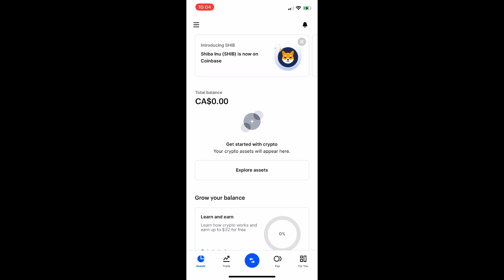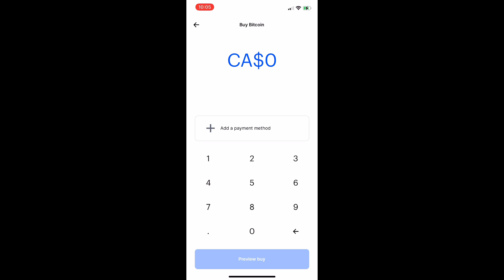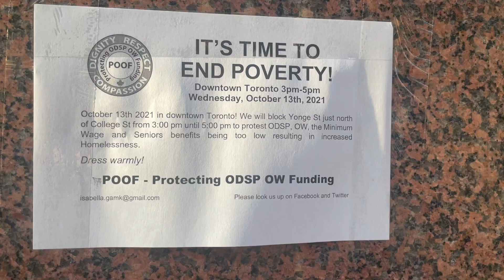Stop funding the pipeline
Come and join us every Thursday at 4:00 pm in the corner of King Street West and Bay Street.

We cannot let big banks to fund the pipeline. The pipeline burst in California and Texas. If another pipeline burst, the whole North America will be in trouble.

Enbridge is a multimillion dollar company. The CEO of Enbridge does not care and his not doing anything about the pipeline getting burst.

Future generations needs clean environment, clean water, clean foods, plants and animals.

Climate change sucks. Mogo sucks too – CO2, that is. Plant a tree every time you tap your free MogoCard and turn your spending into climate action. Sign up with my link and 20 trees get planted!

Stalk us! 🤪

Aileen